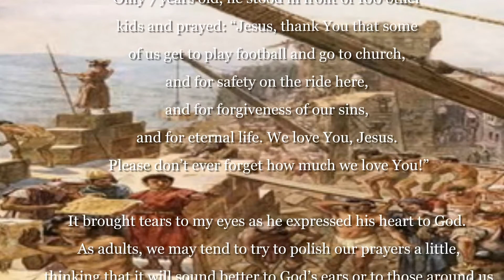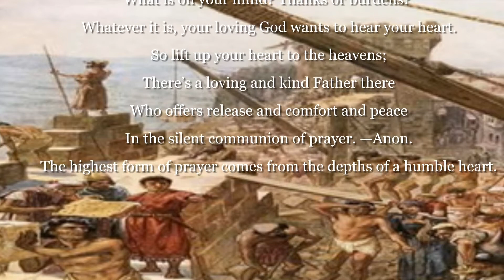Your Heart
Spirit Song